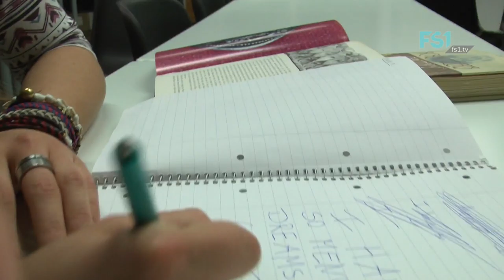Hit by lightning | FS1